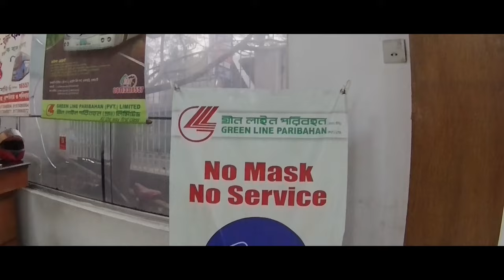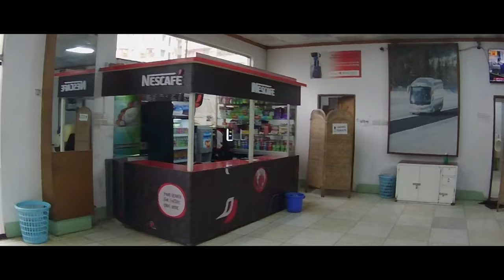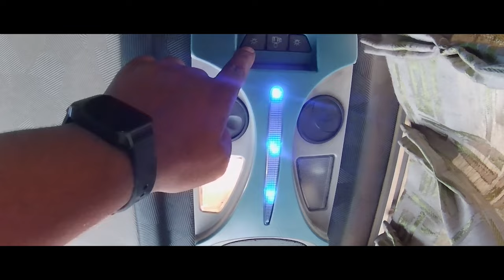ঢাকা টু বরিশাল বাস জার্নি | Dhaka To Barishal Bus Journey | Green Line Bus Journey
ঢাকা টু বরিশাল বাস জার্নি | Dhaka To Barishal Bus Service | Green Line Bus Journey | Green Line Bus